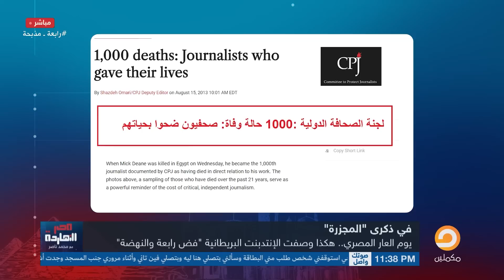يوم العار المصري.. المقابلة الكاملة مع الصحفية الهولندية رينا نيتشز في ضيافة محمد ناصر